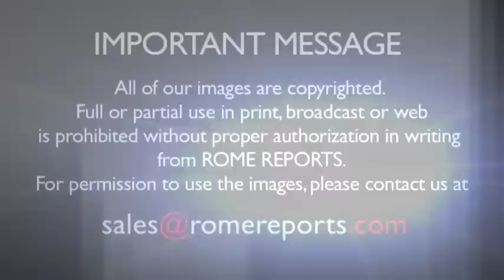Egypt officially restores full ties with the Vatican, with arrival of new ambassador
It was a homecoming for sorts for Egypt\'s new ambassador to the Holy See, and it left her speechless. .